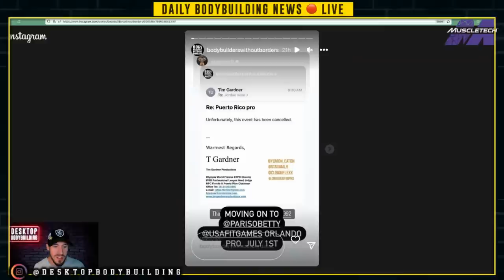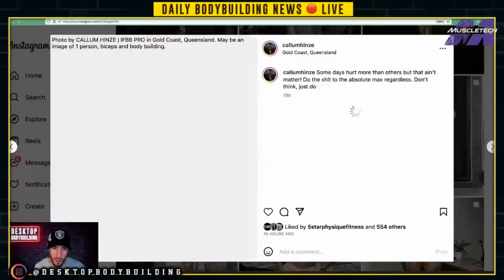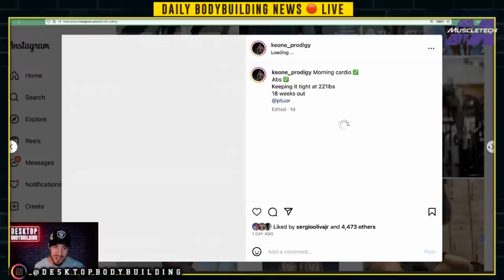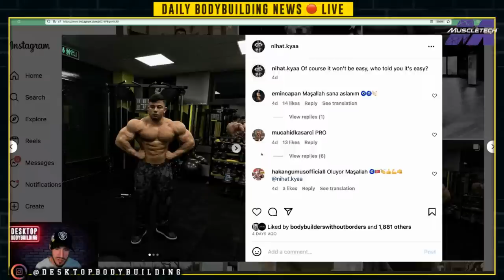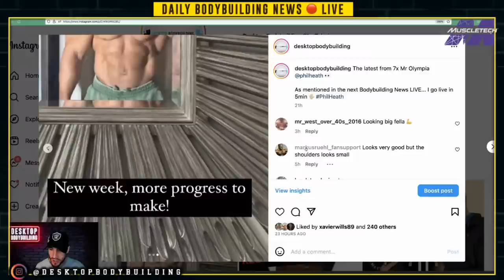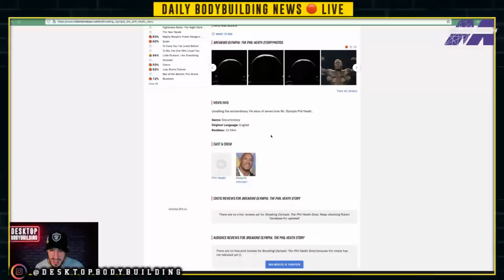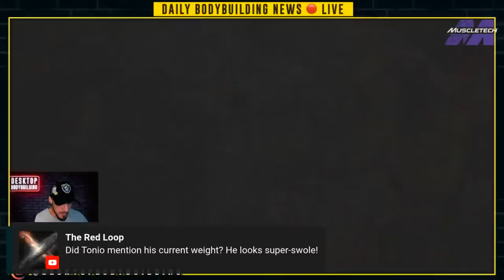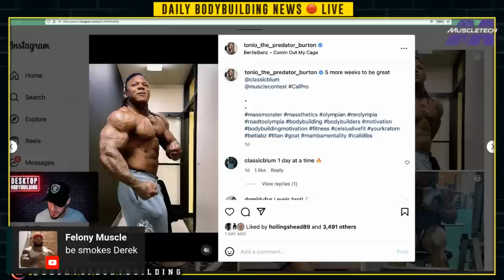Phil Heath's Documentary | 20 Year Old FREAK | Puerto Rico Pro CANCELED | BN LIVE 19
In this episode of Daily Bodybuilding News LIVE we discuss a 20 Year Old Bodybuilding Phenom 8 Weeks Out of a Pro Qualifier... Can he be a future Mr Olympia champ? Also in this video: Phil Heath's Physique Update + when will his Documentary "BREAKING OLYMPIA" be released + receives awards, Puerto Rico Pro CANCELED, Dennis James in Hospital, & Physique Updates from Keone Pearson, Tonio Burton, Callum Hinze & Flavor Gang Owner Ross Flanigan + MORE!

❓ Will you pay to see Phil Heath's BREAKING OLYMPIA Documentary?